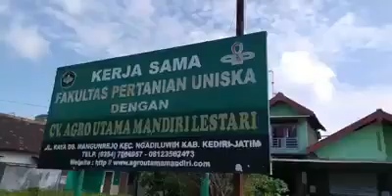PKL Mahasiswa Agroteknologi UNISKA Kediri TA 2019/2020 CV - AGRO UTAMA MANDIRI LESTARI